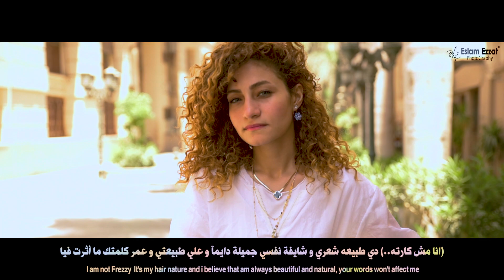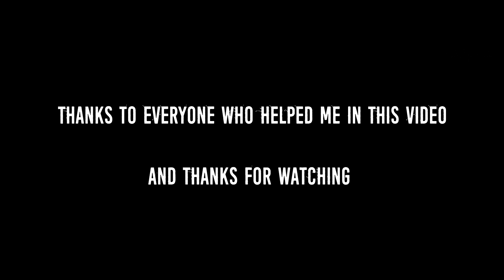Stop Bullying about curls Head - التنمر علي الشعر الكيرلي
في الفيديو ده انا بناقش بعض أساليب التنمر المنتشرة في المجتمع المصري بشكل كبير و للأسف مش بتتغير و حاولت علي قد ما أقدر أوصل رساله بسيطة بالفيديو ده  و إن شاء الله يعجبكو

in this Video am talking about Bullying with Some Examples from real life...hope to you enjoy with it

Gears Used in This Video : Nikon D750 + Tamron 24-70 SP f2.8 with Manual Focus and Handheld